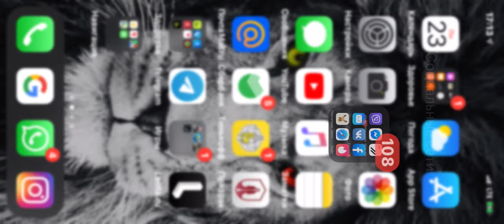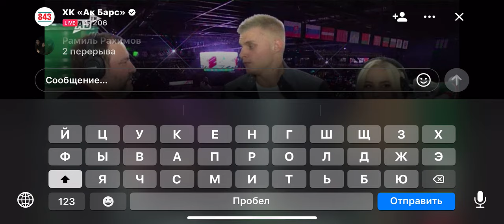Лоран Алекно прямая 2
приглашенный гость из волейбольное клуба Зенит Казань, связующий Лоран Алекно